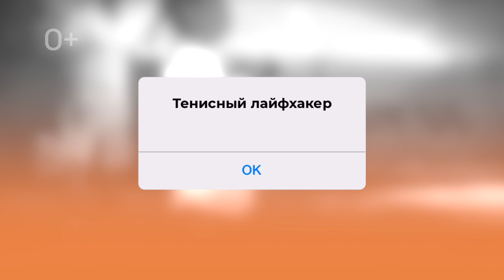Закрытая стойка слева в большом теннисе.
Всем привет!
В этом видео мы рассмотрим закрытую стойку слева.
Делитесь мнением по поводу видео в комментариях.